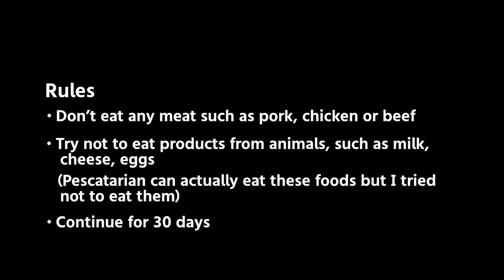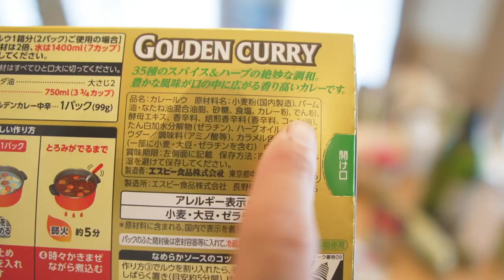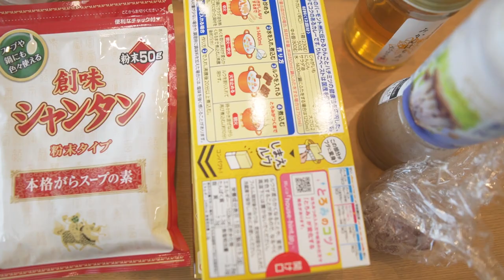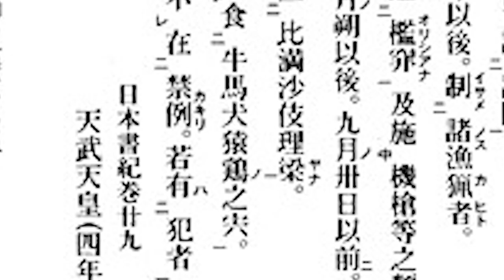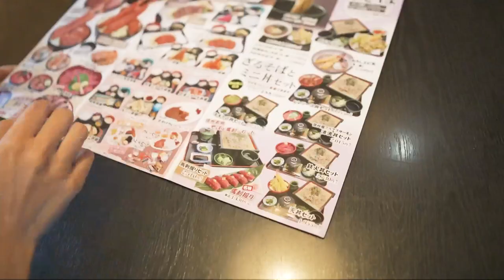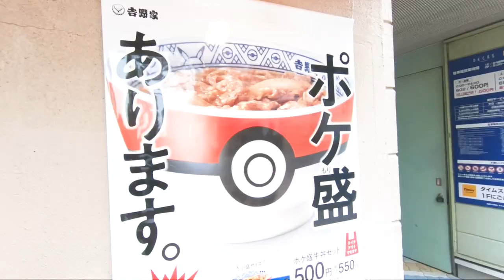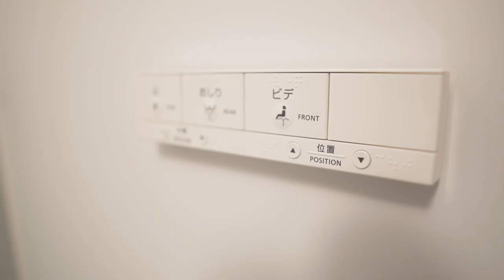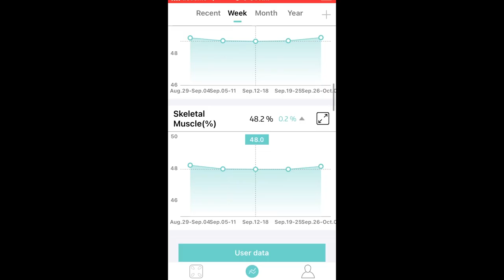Japanese minimalist tried the pescatarian diet for 30 days.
ABOUT THIS VIDEO:
I'm a minimalist Aki who is a school teacher living in a small village in Japan.
These days, I started an experiment to be healthier.
I decided to try the pescatarian diet for 30 days
Can I really live without eating meat in Japan where eating meat regularly is a normal thing?
What will happen to my body after 30 days?

Rules
Continue for 30 days
Don’t eat any meat such as pork, chicken or beef
Try not to eat products from animals, such as milk, cheese, eggs（Pescatarian can actually eat these foods but I tried not to eat them）

WHAT I LIKE:
Minimal lifetyle
Kimono
Chado(The way of making tea)
Anime(Ghibli)
Japanese food